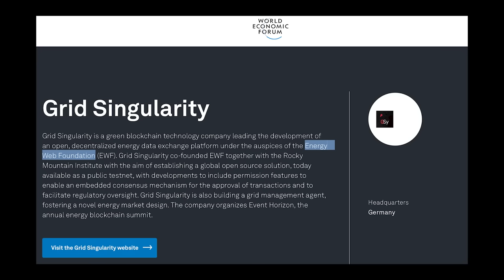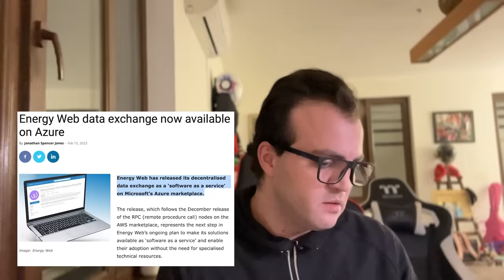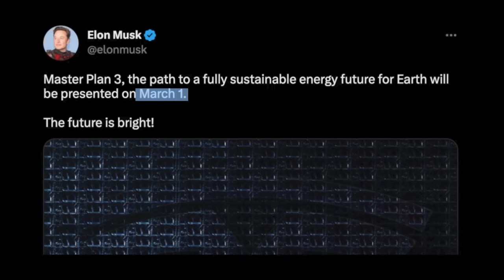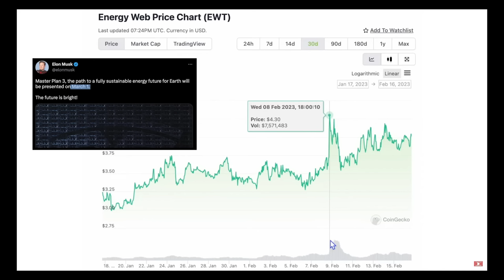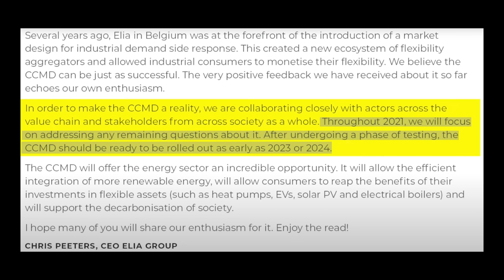Не пропусти этот токен до 1 Марта! Мастер план Илона Маска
Илон Маск может! внедрить Energy Web (токен EWT) как платформу для покупки и продажи энергии.

Доступ к моему криптопортфелю,  который собран из лучших проектов в сфере криптовалют.
Доступ к моему портфелю даст Вам следующие возможности:

 1. Доступ ко всем проектам, находящихся как и первичным так и вторичным портфолио. В первичном портфолио я инвестирую большое количество средств, во вторичном -нет! Это список проектов, в которых я инвестирую мало, но сильно заинтересован, поскольку они имеют хорошие шансы на развитие и находятся у меня во вторичном портфеле, я слежу за их обновлениями и при оправдании развития, я направляю их в первичный портфель.
 2. Полное объяснение каждого проекта начиная с того, что он из себя представляет и зачем я инвестирую в этот проект, также почему я перемещаю его из вторичного в первичный.
 3. Основные тренды, за которыми я слежу и какие проекты имеют самые большие шансы получить максимум от реализации тренда.
 4. Индивидуальные проекты, которые были выбраны самыми знаменитыми корпорациями как Coca-Cola, Apple, Amazon, Microsoft и другие.
 5. Быть в курсе самых важных событий в жизни этих проектов, как и те, которые произошли и особенно те которые в будущем произойдут и повлияют на качество и масштаб внедрения проекта, тем самым оказывая влияние на ценообразование токена как и на карткосрок из-за новостного и эмоционального фона, так и на долгосрок на росте использования проекта.